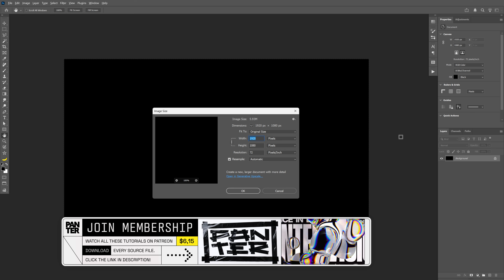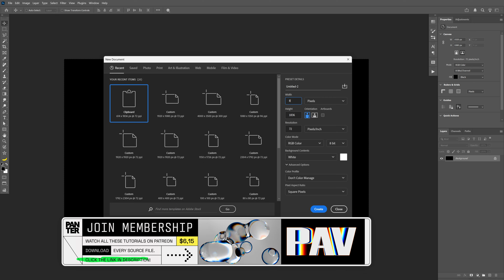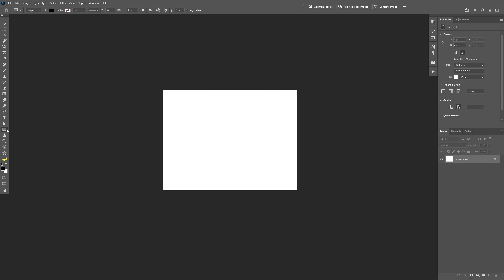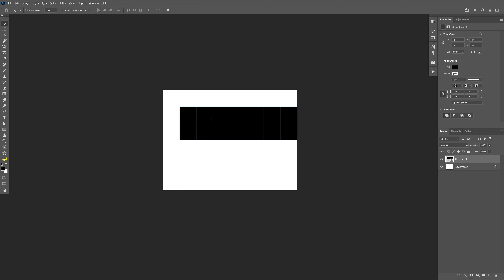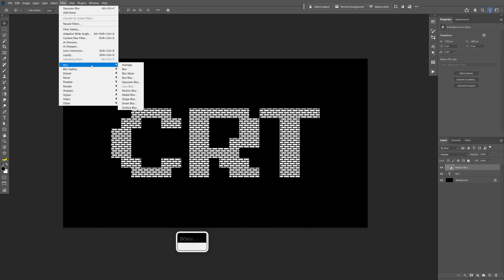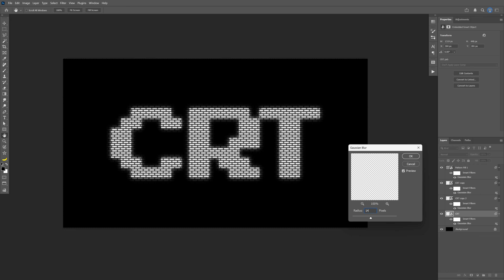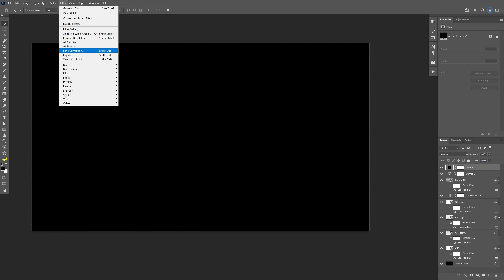CRT YT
DOWNLOAD the Source Files from this Tutorial!